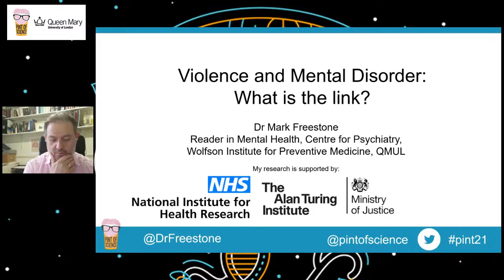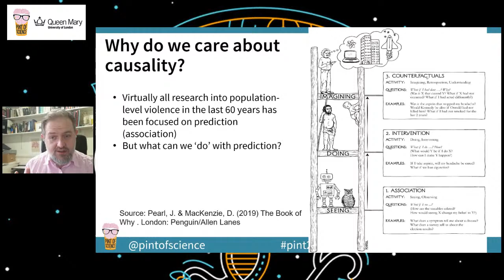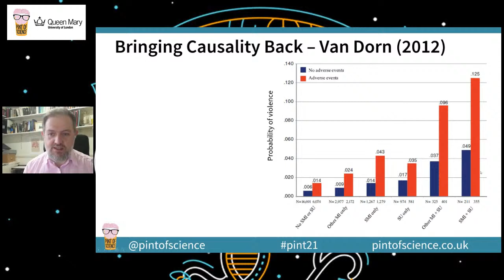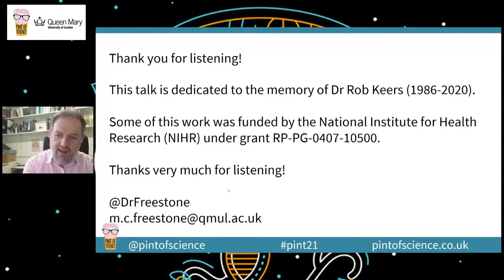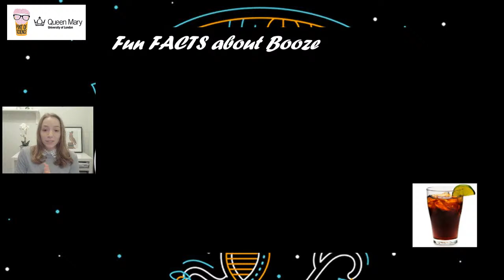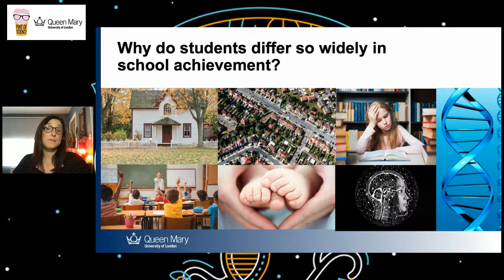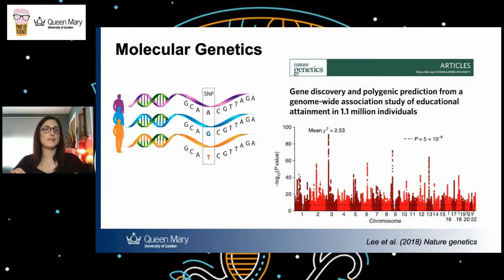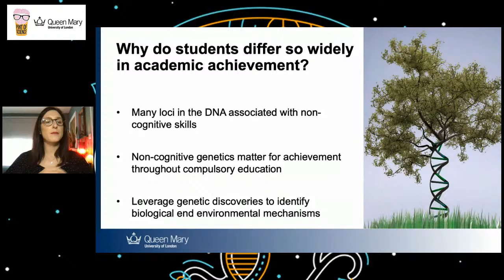Please behave!!!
Tonight we're with our team at Queen Mary University of London.

Are we really predestined to be intelligent, wealthy, bad at school or even violent? Why not? Especially since the brain and our genes are supposed to control who we are… On this night, our speakers will give more clues about these disturbing questions and how they can impact our society, taking us on a journey through the mental backdrops of violence and cognitive achievements. Fasten your synapses!

Violence and mental disorder: what is the link? - Dr Mark Freestone (@DrFreestone)
Educational success: What matters beyond intelligence and why - Dr Margherita Malanchini (@MarghMalanchini)